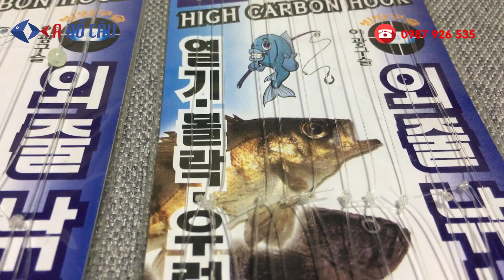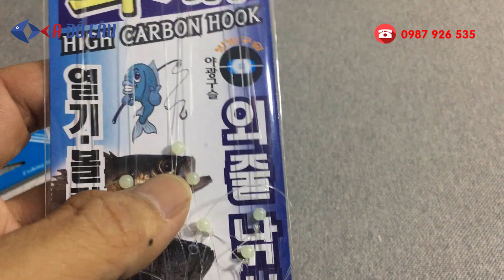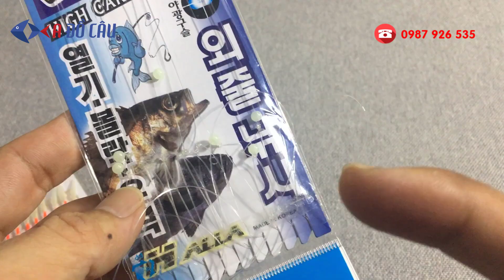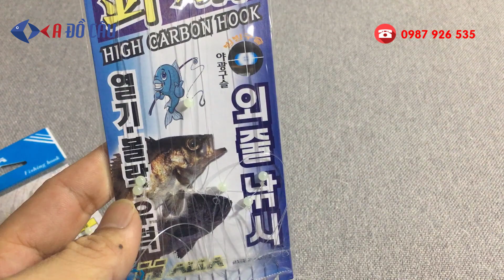Thẻo lưỡi lông kim tuyến và cách câu cơ bản, cá Ngân, cá Nục, Cá Thu, Cá Sòng, cá Mương,...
Thẻo lưỡi lông kim tuyến và cách câu cơ bản
👉Đường link sản phầm:
Thẻo lưỡi gắn lông kim tuyến
Số lưỡi: 10
🏣Địa chỉ: 1/15 Đường TA05 - Thới An - Quận 12 -  TP.HCM
☎️Điện thoại: 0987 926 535